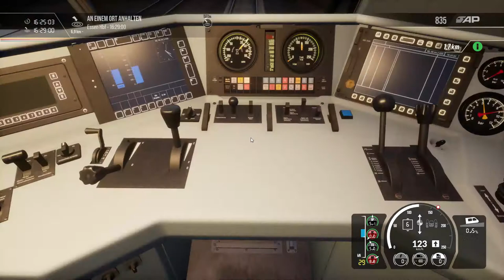IC im 101er Sandwich ( TSW 2 )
In diesem Video stelle und prüfe ich die brandneue DB BR 101 von DTG für TSW und fahre Sie in einem Sandwich durchs Ruhrgebiet..

Ich wünsche euch wie immer viel Spaß beim zusehen..